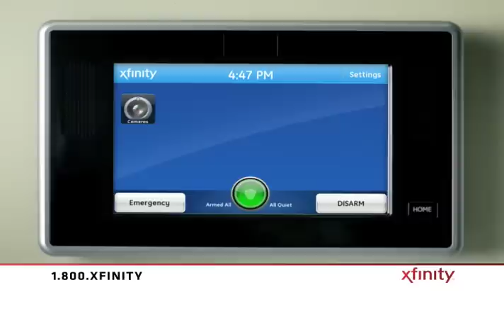ADAM GRIFFIN COMCAST XFINITY HOME SECURITY 30 SECOND SPOT